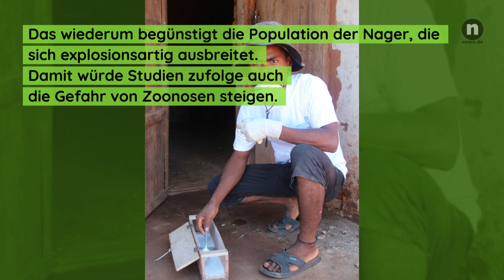Experte über Coronavirus: DESHALB kommen Pandemien oft aus Asien und Afrika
Für einen Viren-Experten steht außer Frage, weshalb besonders tödliche Viren in den vergangenen 20 Jahren immer wieder in Regionen in Asien und Afrika ihren Ursprung nahmen. Der Mensch hat die Pandemien selbst verursacht.